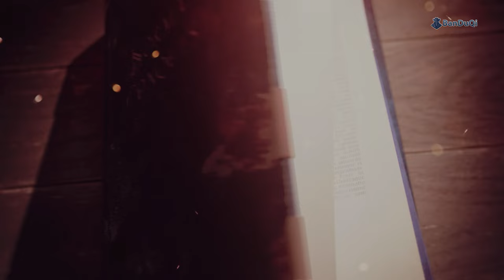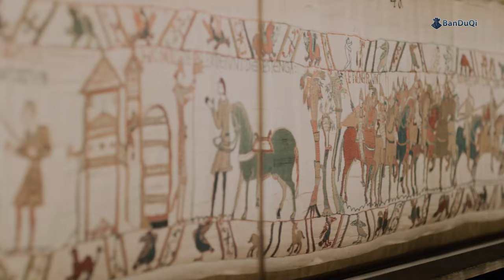THE NORMANS: Part 01 - Battle of Hastings | Age of Empires IV Campaign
[PART 01] The Normans Campaign (Battle of Hastings) in Age of Empires IV.